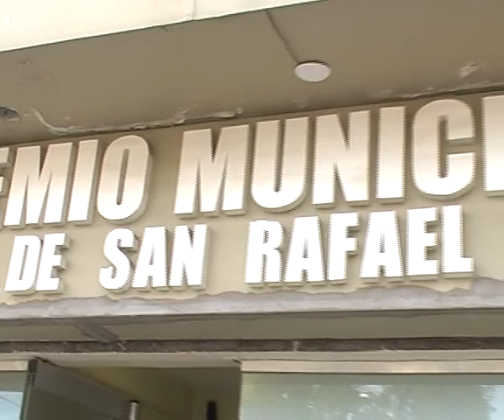CONCILIACIÓN MUTUA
Qué importante y beneficioso resulta que los trabajadores, sus organizaciones y las autoridades oficiales, frente afrente, concilien posiciones y acuerden con justicia, soluciones a conflictos no deseados.